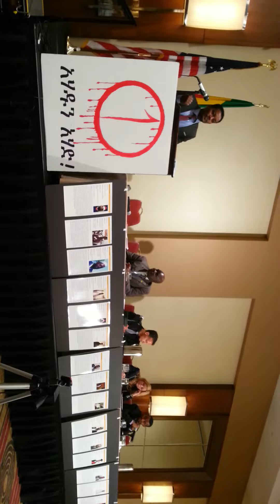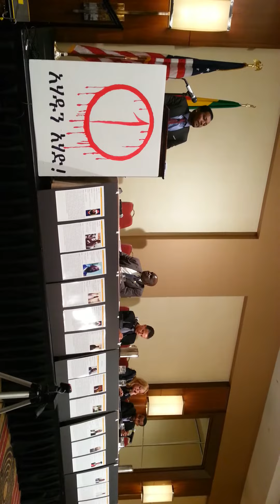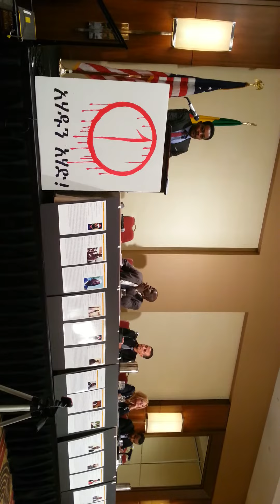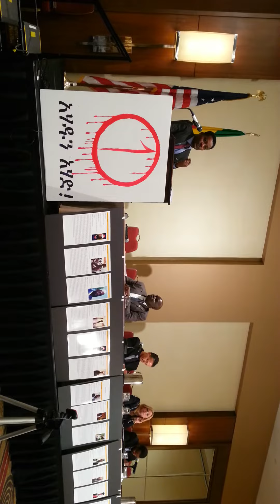Ethiopia: EMSG Conference of 2015 Dr. Awol Kasim Allo struggle for freedom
Awol Allo is LSE Fellow in Human Rights at the Centre for the Study of Human Rights and Department of Sociology. Dr Allo holds LLB from Addis Ababa University, LLM in international human rights from the University of Notre Dame, and PhD from the University of Glasgow. Prior to joining LSE in 2013, Allo was Lecturer in Law at St Mary’s University College, Addis Ababa, Ethiopia, and has taught at different universities including Addis Ababa University, Glasgow University, and University of Strathclyde on a part-time basis.

Dr Allo’s research and teaching interests are in the areas of critical social & legal theory, political theory, law and performativity, human rights, international law, constitutional theory, the African Union, and post-colonial studies. Dr Allo’s PhD thesis, ‘Law and Resistance: Toward a Performative Epistemology of Law’, examined the tension between the normative and the performative in law and argues that the normative in law is merely a metaphysical placeholder for the performative.